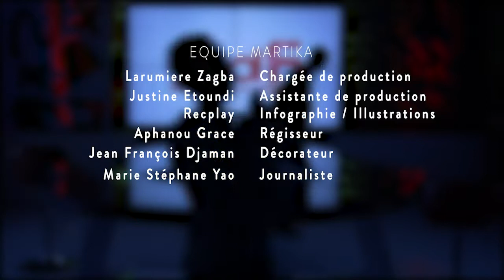AFFAIRES DE FEMMES: MIGRATION CLANDESTINE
Affaires de Femmes est un talk-show  qui aborde différentes thématiques de notre société à travers le regard de la femme.
Migration Clandestine !
Quelles en sont les causes ?
Pourquoi autant d'africains investissent leurs économies dans cette aventure au péril de leur vie ?